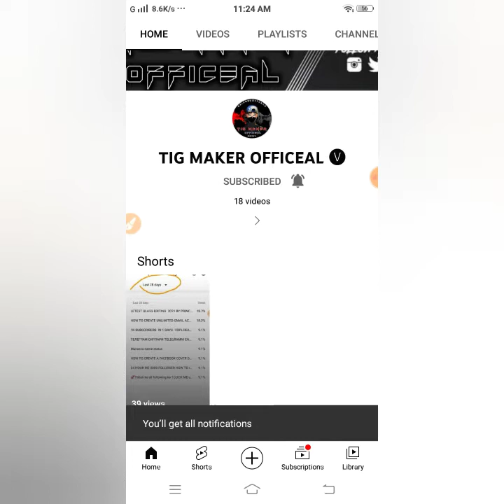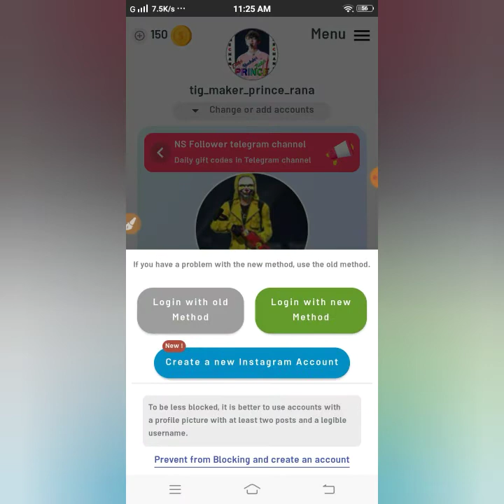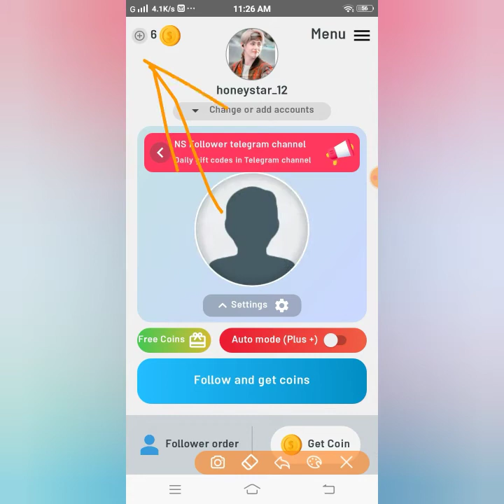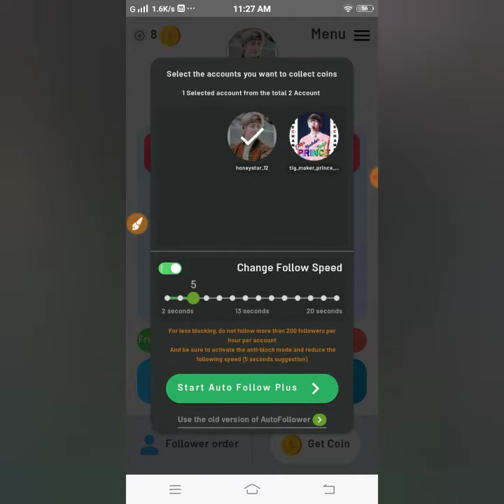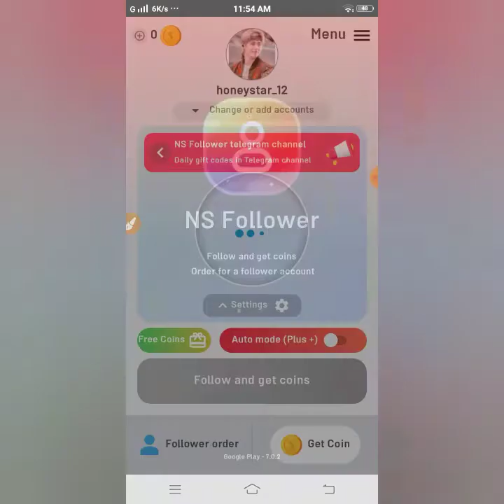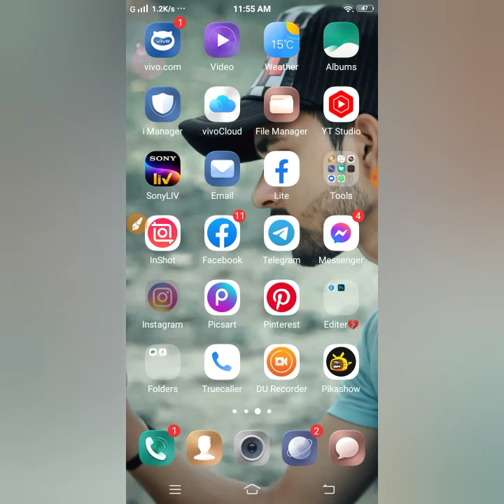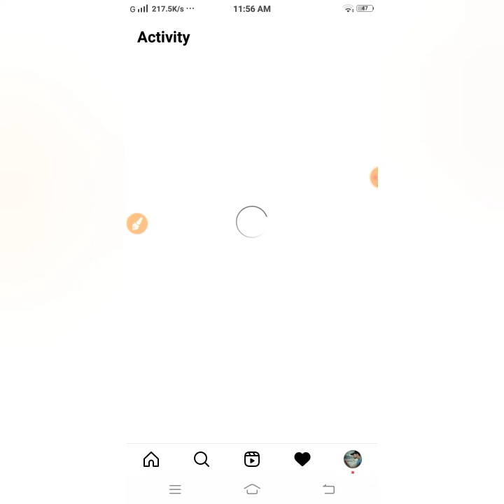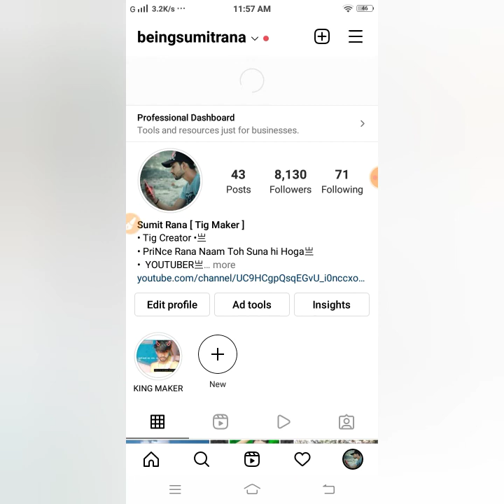Instagram Followers Kaise Badaye 2022 Real Working Trick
APK - COMMENT  ME PIN HA

 This Video Only Tig Maker Official